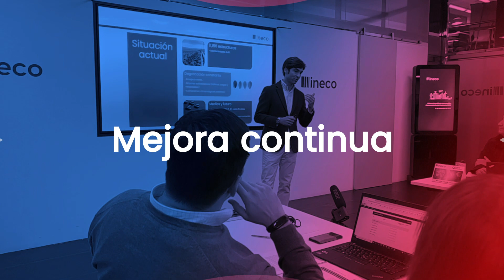Excelencia y eficiencia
La digitalización nos permite ser más eficientes y mejores en nuestro trabajo